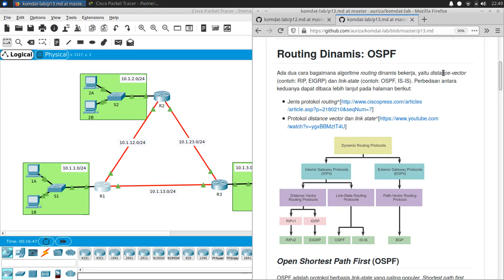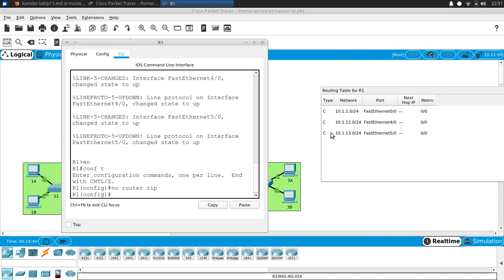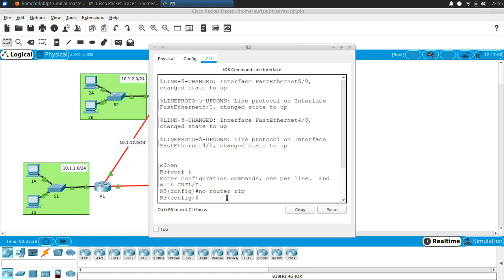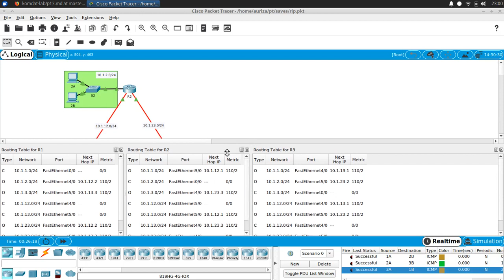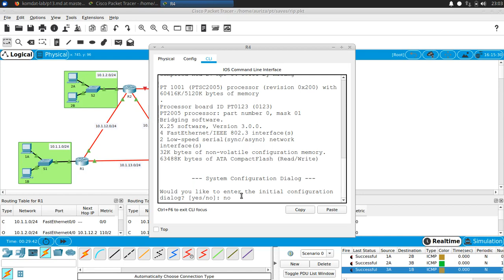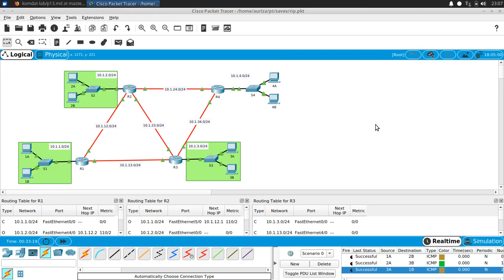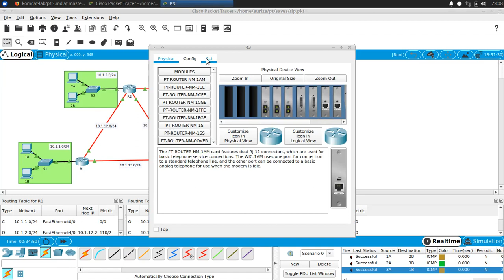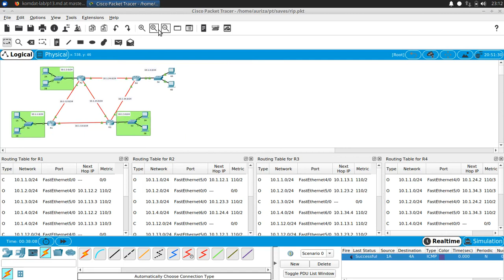Lab 13 PT routing OSPF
00:00 routing dinamis: distance-vector dan link-state
01:15 OSPF
02:05 contoh lab
02:45 hapus routing lama RIP
03:55 setting OSPF R1
05:45 setting OSPF R2
06:55 setting OSPF R3
08:00 cek tabel routing
08:55 uji koneksi antar-jaringan
09:50 paket OSPF
11:30 tugas: pembahasan
21:25 tugas: tabel routing
22:45 tugas: uji koneksi